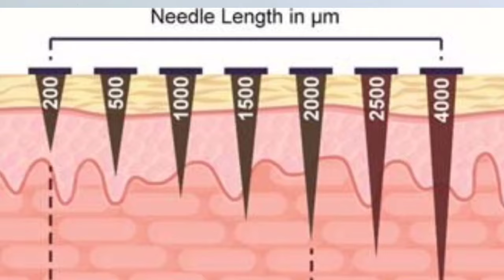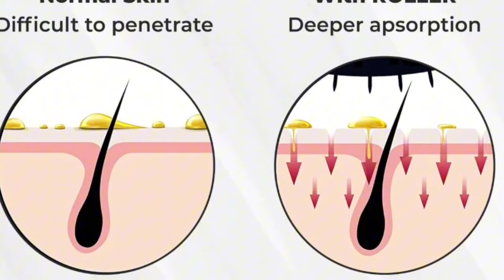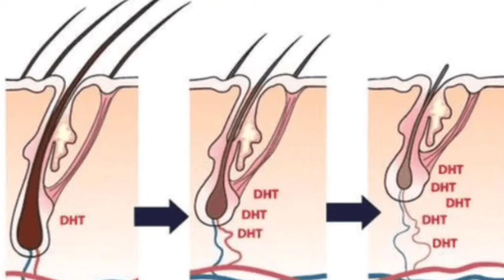Which Size Of Dermaroller Is Best For Hair Growth?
Hello guy's in this video, I explained about the reality of dermaroller and its sizes,and also I explained how to use dermaroller and who can't get any results by using dermaroller..